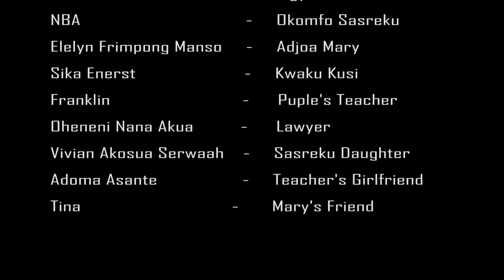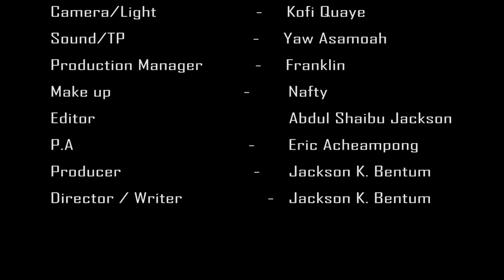My Father Paa Episode 5 New Akan Twi Ghana Movies